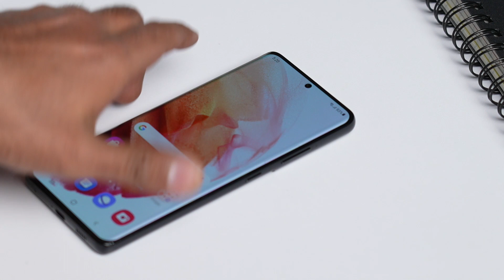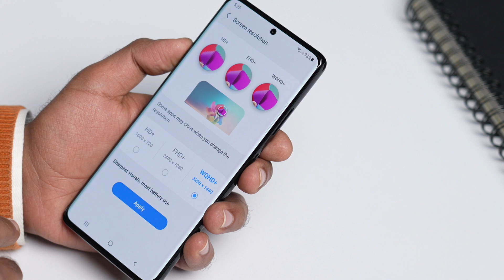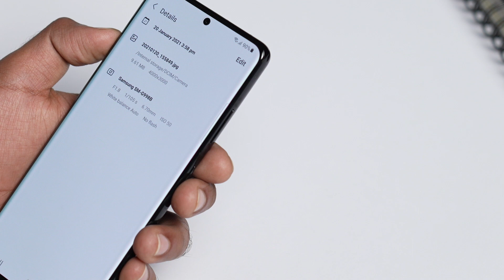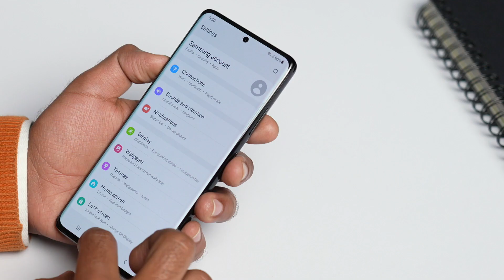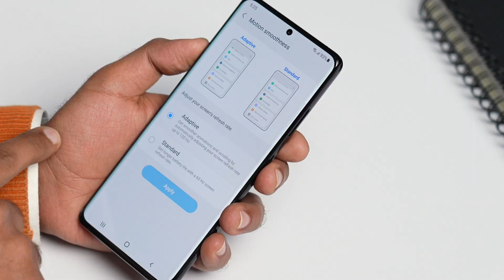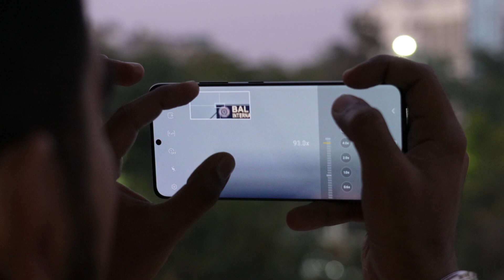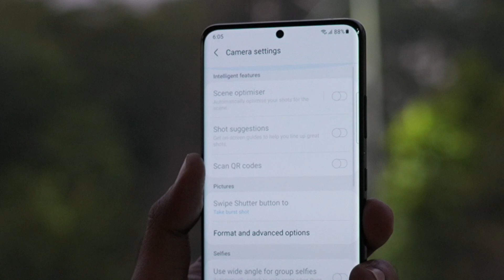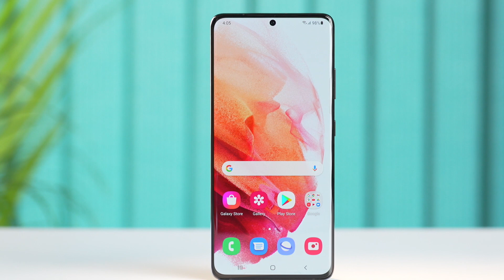Samsung Galaxy S21 Ultra 5G Full Review in Hindi: Should you buy it in India?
Samsung’s newest Galaxy S-series phones have arrived earlier than usual and they look to set a benchmark for flagship phones in 2021. The Samsung Galaxy S21, S21+, and S21 Ultra tout high-end specifications, premium designs, and this time around they all come with 5G connectivity in India. The Samsung Galaxy S21 Ultra 5G, in particular, is the most specced-out phone of the lot, both in terms of looks and hardware. This is the model that we’ll be taking a closer look at today. In this video I'm going to review this phone for you with all the facts and figures.

About Us:
91mobiles.com is the largest gadget research site in India that provides tools, reviews & rich content to help people decide which gadget best suits their needs. The platform also helps users to find best prices/offers for the gadgets.